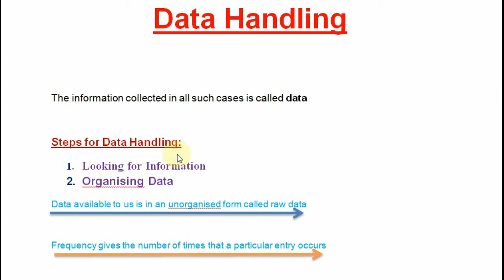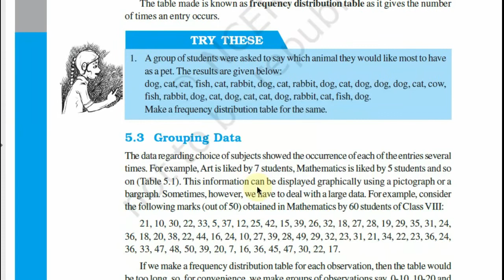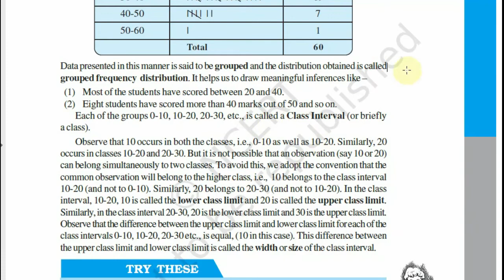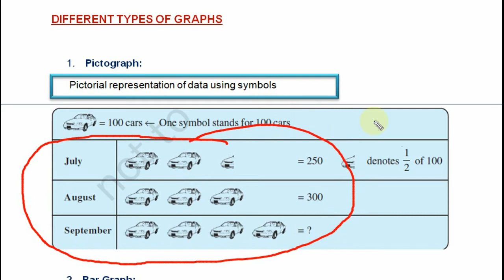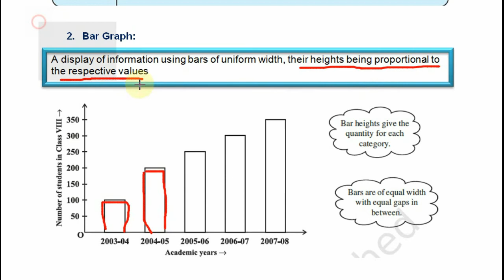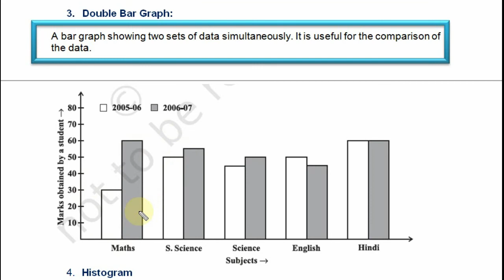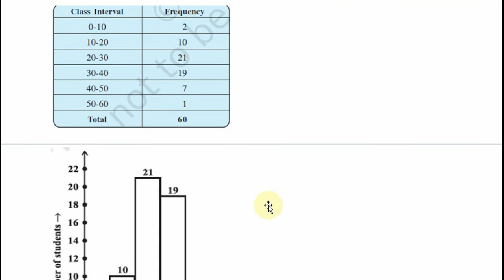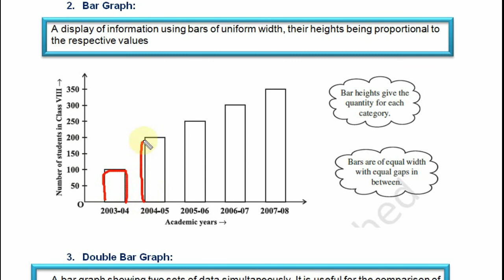DATA HANDLING - Part 1| NCERT mathematics VIII | Malayalam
types of graphs, maths is fun, mathsisfun